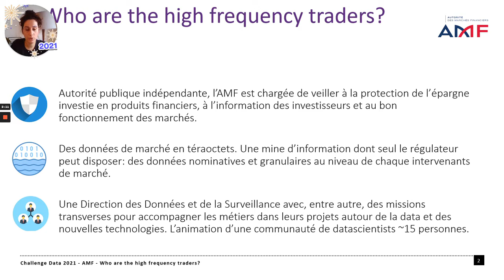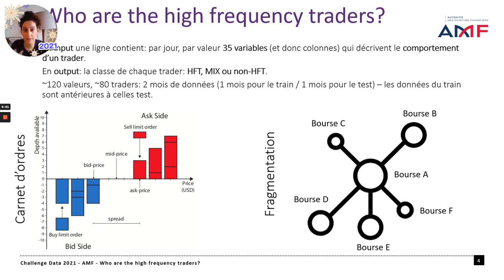Challenges de données 2021 : AMF - Stéphane Mallat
Challenges de données 2021 : AMF